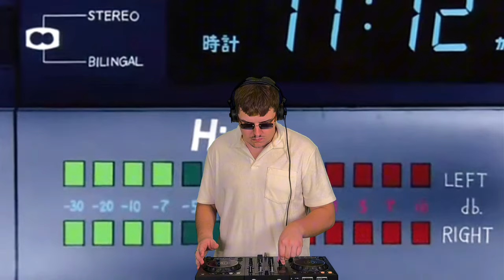fast house everywhere mix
Fast house mix everywhere you can imagine 🍿🍿🍿

Tracklist:

0:00 - 4:24 - X-Coast - Deep Inside
4:24 - 9:08 - Duo Paradiso - Chocy's Paradise
9:08 - 14:43 - Gaskin - A Fresh Energy (Original Mix)
14:43 - 18:50 - Ruff Driverz Pres. Arrola - Dreaming (Ruff Mix)
18:50 - 21:53 - Club Caviar - Speed It Up (Dr. Bounce Remix)
21:53 - 25:56 - Hani - Baby Wants To Ride (Dj Isaac Extended Vocal Remix)
25:56 - 28:31 - T.A.M - 1977 (Original Mix)
28:31 - 30:22 Da Hool - Meet Her At The Love Parade (Nalin & Kane Mix)
30:22 - 32:22 - Panteros666 - Da Kool (Original Mix) su loopu ir per dropa pirma
32:22 - 36:20 - Bananarama - Venus (Boys Noize Extended Remix)
36:20 - 39:50 - Bad Boombox - y u look so hawt feat. MC Yung Lil
39:40 - 43:00 - Eargasm God - ELEMENTS 2
43:00 - 47:09 - Juicy Selekta - Shoot to Kill
47:09 - 50:13 - Temper - Work That Body (Intrique Hardclub Mix)
50:30 - 54:07 - Versus - What's Poppin
54:07 - 58:53 - Hyperlogic - Only Me (Red Jerry Remix)
58:53 - 1:02:17 - Edward Maya - Stereo Love

Fast house, techno, house, mixed by: eitutis
Mix includes tracks by: Hyperlogic, Versus, Temper, T.A.M, Club Caviar, X-Coast, Duo Paradiso, Panteros666, Bad Boombox and more.